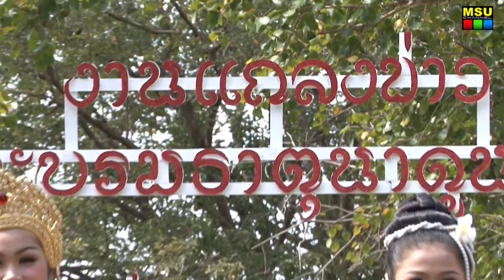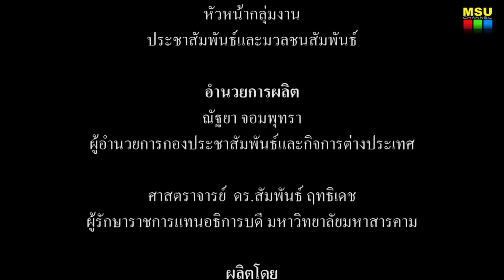มมส ร่วมแถลงข่าวงาน “นมัสการพระบรมธาตุนาดูน” ประจำปี 2559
เมื่อวันที่ 16 กุมภาพันธ์ 2559 ณ บริเวณพุทธมณฑลอีสานพระบรมธาตุนาดูน ตำบลพระธาตุ อำเภอนาดูน จังหวัดมหาสารคาม โดย อำเภอนาดูน กองทุนพัฒนาและอนุรักษ์พระบรมธาตุนาดูน สํานักงานท่องเที่ยวและกีฬาจังหวัดมหาสารคามและการท่องเที่ยวแห่งประเทศไทย ร่วมกันแถลงข่าวจัดงาน “นมัสการพระบรมธาตุนาดูน” ประจำปี 2559 โดยมี นายโชคชัย เดชอมรธัญ ผู้ว่าราชการจังหวัดมหาสรคาม พร้อมด้วย นายผดุงศักดิ์ อิ่มเอิบ นายอำเภอนาดูน นายประสาทพร สีกงพลี ประธานกองทุนพัฒนาและอนุรักษ์พระบรมธาตุนาดูน พระครูโสภณเจติยาภิรักษ์ เจ้าคณะอำเภอนาดูน นางสาวกนกวรรณ ดุงศรีแก้ว ผู้ช่วยผู้อำนวยการท่องเที่ยวแห่งประเทศไทย สำนักงานขอนแก่น นางอัจรินทร์ เมืองจันทร์ ท่องเที่ยวและกีฬาจังหวัดมหาสารคาม และ ผู้ช่วยศาสตราจารย์ ดร.ปฐมพงศ์ ณ จัมปาศักดิ์ ผู้ช่วยอธิการบดีฝ่ายกิจการพิเศษ มหาวิทยาลัยมหาสารคาม ร่วมกันแถลงข่าวงาน “นมัสการพระบรมธาตุนาดูน” ประจำปี 2559 ซึ่งกำหนดจัดขึ้นระหว่างวันที่ 20-28 กุมภาพันธ์ 2559 ณ บริเวณพระธาตุนาดูน ตำบลพระธาตุ อำเภอนาดูน จังหวัดมหาสารคาม

ภาพ / ข่าว : บุณฑริกา ภูผาหลวง
วิดีโอ / ตัดต่อ : เสาวลักษณ์ บุตรสิมมา
เสียงบรรยาย : ณัฐธิดา  เพ็ชรใต้